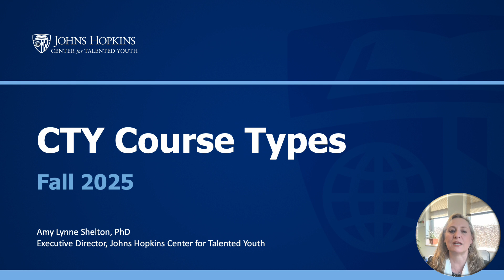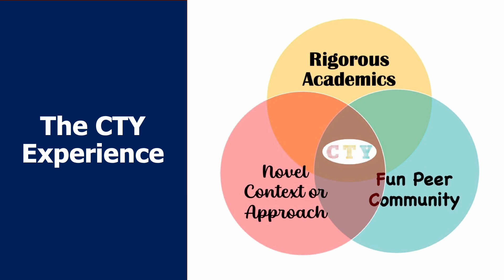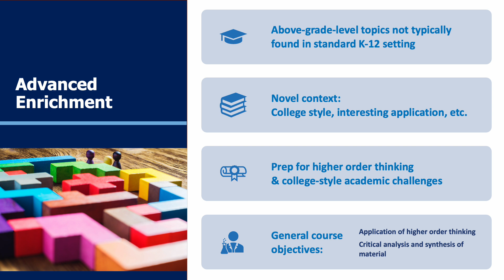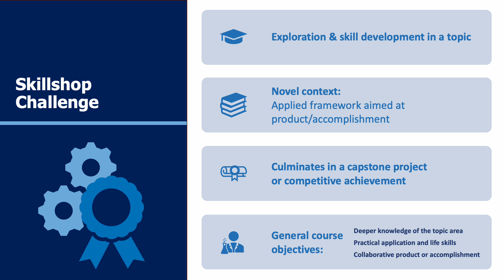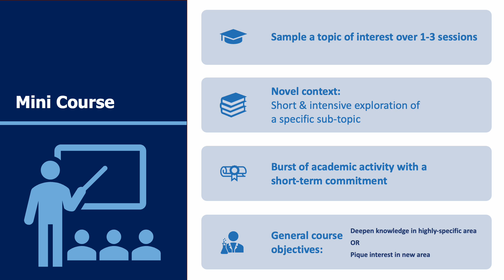The CTY Experience: Course Types | Johns Hopkins Center for Talented Youth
Johns Hopkins Center for Talented Youth’s courses reflect the CTY Experience of rigorous courses, novel context or approach, and fun and engaging peer community. Learn about some of our new course types coming in fall 2025! Courses are enrolling now